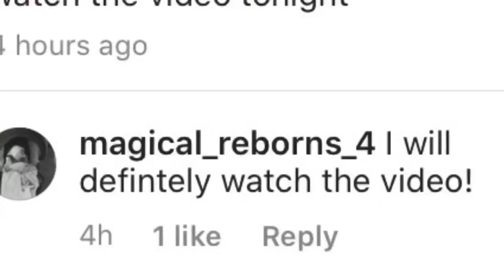Home movie theater delicious Red Wing cinema popcorn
Shopping local and homemade movies theater